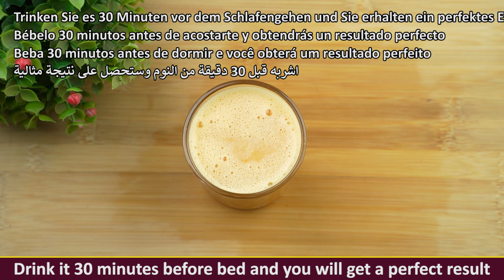The most requested recipe in the whole world! Only 4 ingredients.